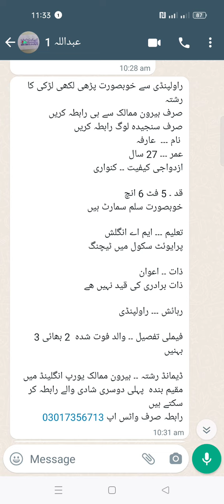پڑھی لکھی خوبصورت کنواری لڑکی کا رشتہ صرف بیرون ملک سے رابطہ کریں